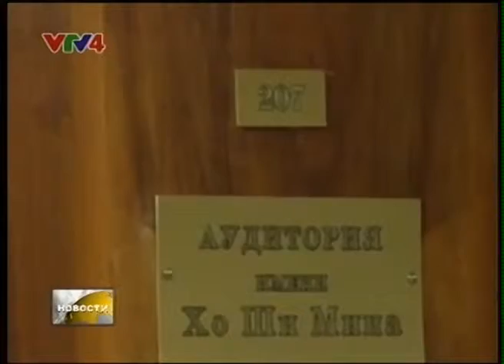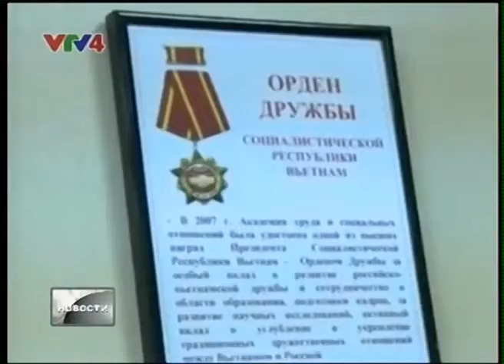20131126 Khai chuong phong hoc mang ten Ho Chi Minh